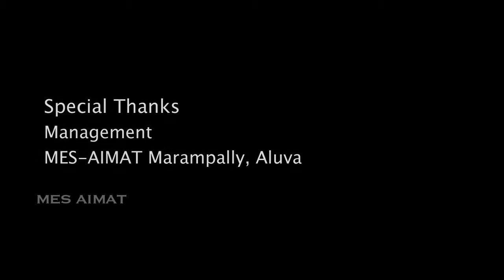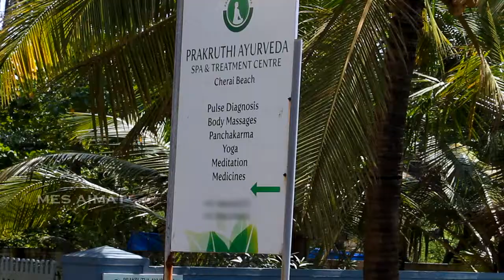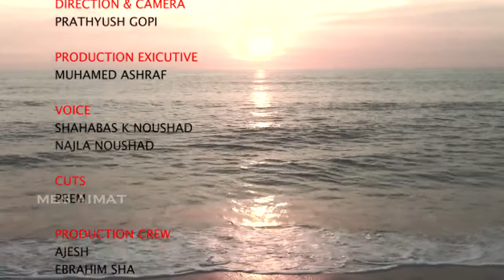CHERAI BEECH, THE TOURIST'S SPOT NEAR KOCHI; A BREIF REVIEW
Cherai beech is one of the busiest beechs in kerala near kochi city. The video is consists of orginal footages fron the beech. This video is  done as part of our studies and it is created by group of students in 2 years back. You can see the every aspects of cherai beech.  Please ignore the faults and support us